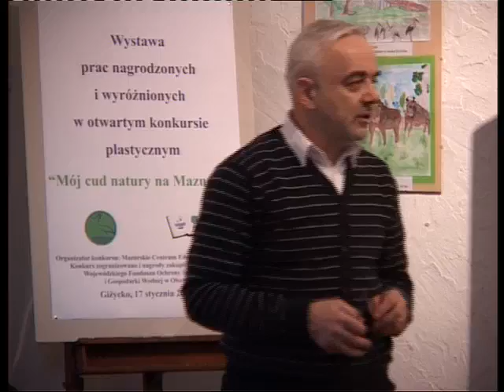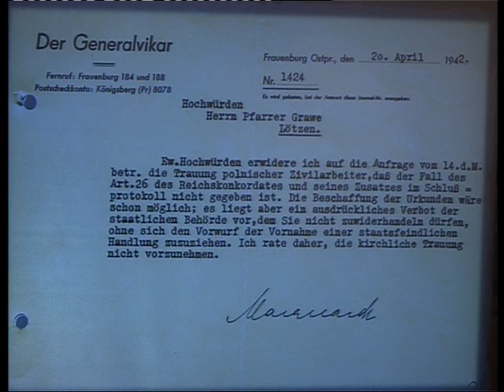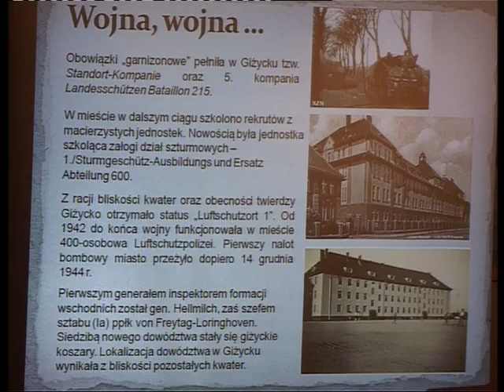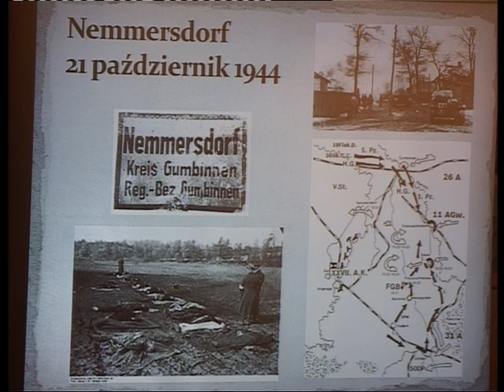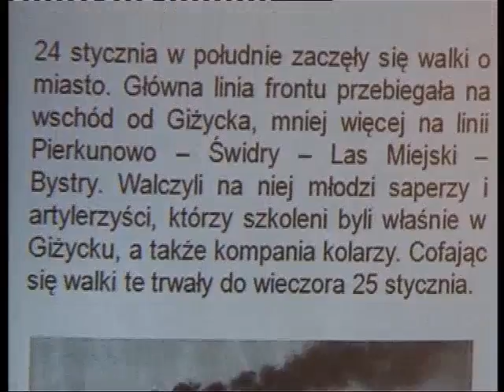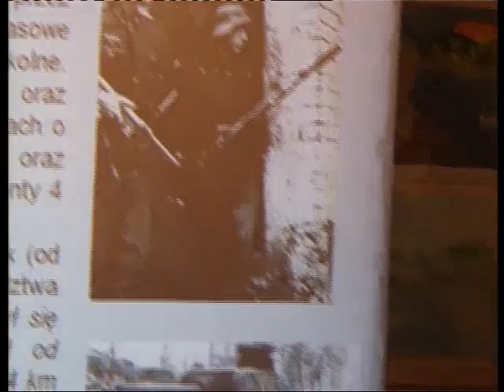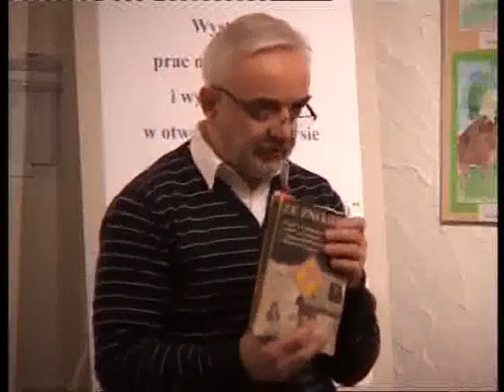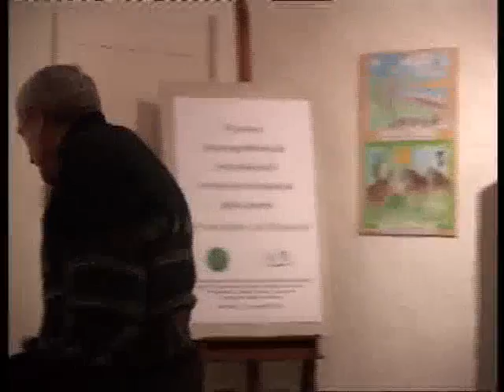Spotkanie z HISTORIĄ Od niemieckiego Lötzen do polskiego Giżycka ( wolne łącza)